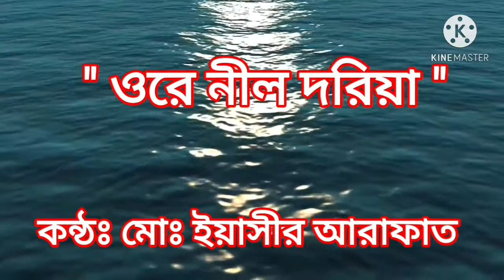ওরে নীল দরিয়া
মূল কন্ঠঃ আব্দুল জব্বার
গীতিকারঃ শিমুল চৌধুরী